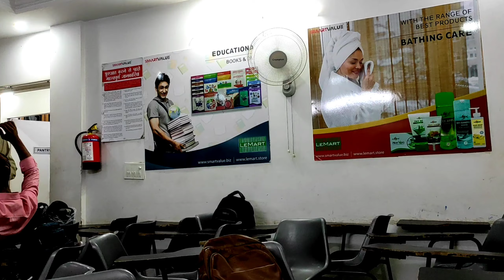Smartvalue Training class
most popular this smartvalue